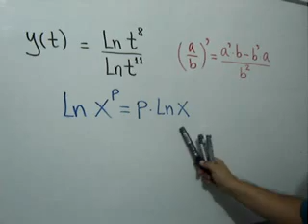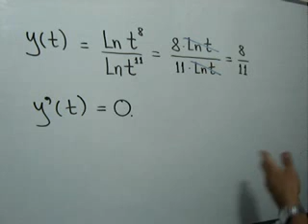Derivación de funciones - Ej. 15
En este video te explico cómo se puede facilitar la derivación de una función si previamente se transforma usando las propiedades de los logaritmos.